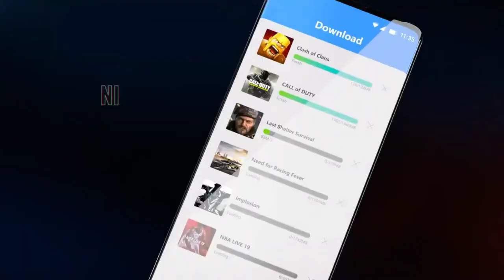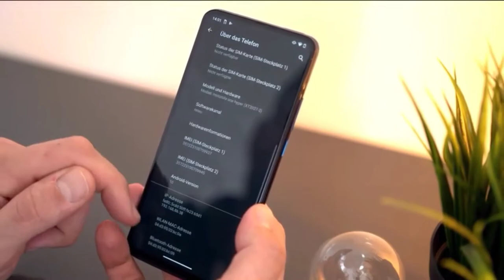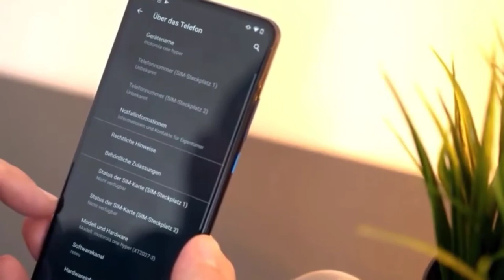Motorola Edge 20 Pro 5G - Official Launch & Specs | 108MP Camera | SD 870 | 120Hz AMOLED | Ptice ?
About This Video :

So Guys Aaj Ke Es Video Hum baat Karenge Motorola Edge 20 Pro 5G Ke Bareme Jaane Ke Liye Video ke Last Tak Bane Rahe.

Product Info :

- Motorola Edge 20 Pro 5G Specifications

1) 6.67" inch display.
2) Snapdragon 870 Processor.
3) 4230mAh Battery with 15W Fast charging & 15W Reverse Charging support.
4) Ram 8GB,12GB  Storage 256GB
5) Rear Camera 108Mp+16Mp+8Mp

Your Quries :

edge 20 series
edge 20
motorola edge 20 specs
motorola edge 20 pro
edge 20 pro camera
edge 20 launch date in india
edge 20 pro launch date
edge 20 pro india launch
edge 20 pro india price
edge 20 india launch
edge 20 india price
edge 20 review
edge 20 price in india
edge 20 unboxing
edge 20 unboxing in hindi
edge 20 pro price in india
motorola edge 20 pro first look
motorola edge 20 lite
rohit n
Hindi